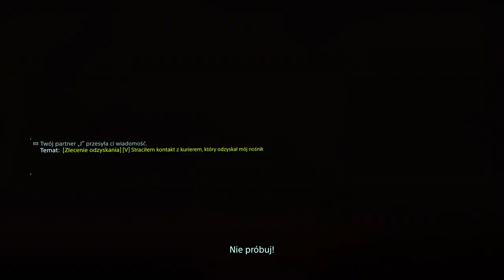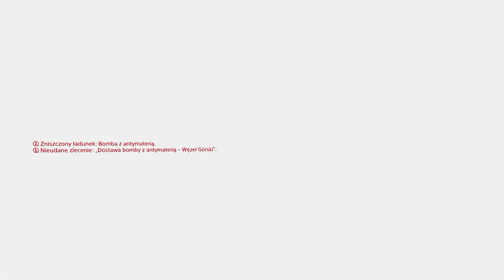Zagrajmy w Death Stranding odc 18 - Genialne Bliźniaczki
W tym odcinku spotykamy bliźniczkę Mamy Lockne w Węzlę Górskim.

Death Stranding to przygodowa gra akcji. Tytuł wyszedł spod rąk pracowników studia Kojima Productions i został wydany przez Sony Interactive Entertainment.

Głównym projektantem i scenarzystą jest ojciec cyklu Metal Gear, Hideo Kojima, dla którego była to pierwsza gra opracowana po opuszczeniu szeregów firmy Konami, gdzie spędził ponad trzy dekady swojej kariery w branży. Głównego bohatera Death Stranding zagrał Norman Reedus, znany z roli Daryla Dixona w serialu The Walking Dead. Aktor wcześniej współpracował z Kojimą przy skasowanym horrorze Silent Hills.

Scenarzyści przedstawili groteskową wizję bliskiej przyszłości. Światem wstrząsnęła seria wybuchów, które sprowadziły serię nadprzyrodzonych zjawisk określanych mianem „Death Stranding”. Wśród powstałych w ten sposób anomalii wyróżnić można deszcz o niezwykłych właściwościach. Wszystko, co zostanie zmoczone przez tzw. Opad temporalny (Timefall), ulega przemieszczeniu w czasie. Oznacza to ekstremalne przyśpieszenie procesu starzenia się u wszystkich żywych organizmów, w tym nawet i roślin. Kolejnym istotnym elementem jest obecność niewidocznych gołym okiem istot określanych mianem Wynurzonych (Beached Things - BT). Stanowią one realne zagrożenie dla wszystkich mieszkańców planety. Do ich wykrycia wymagany jest specjalny sprzęt, noszony na ramieniu skaner o nazwie „odradek”, który wskazuje ich dokładną lokalizację. Zjawiska sprawiły, że ludzkość podzieliła się na niewielkie, rozproszone grupki.

Głównym bohaterem Death Stranding jest Sam Porter. Należy on do organizacji zwanej Bridges, która specjalizuje się w transportowaniu towarów między miastami.

Opowiedziana w grze historia w dużej mierze skupia się na ukazaniu związku pomiędzy życiem i śmiercią. Sam tytuł nawiązuje do niepokojącego zjawiska, które znamy z prawdziwego świata, czyli do nieoczekiwanego pojawiania się waleni na brzegach zbiorników wodnych, co przeważnie skutkuje ich śmiercią.

Wielu bohaterom gry głosu i wizerunku użyczyli znani aktorzy i postacie ze światowej kinematografii. Głównym antagonistą Sama jest Clifford Unger (Mads Mikkelsen), a w czasie wędrówki poznamy takie osoby jak Fragile (Léa Seydoux), Deadman (Guillermo del Toro) czy Heartman (Nicolas Winding Refn). W grze epizodyczne role mają również m.in. Conan O’Brien oraz Geoff Keighley.

Death Stranding jest grą akcji z otwartym światem i z widokiem TPP. Gracz może dowolnie eksplorować otoczenie, pieszo czy też za pomocą różnego rodzaju środków transportu. Ma to jednak swoje ograniczenia – na swojej drodze może on napotkać na szereg przeszkód terenowych, które utrudniają dotarcie do części lokacji. Pokonać je można za pomocą specjalnego sprzętu, takiego jak np. lina wspinaczkowa, którą można zakotwiczyć w wybranym miejscu, albo przenośna drabina. Posiadany ekwipunek również wpływa na mobilność postaci.

W Death Stranding istotną rolę odgrywa toczona w czasie rzeczywistym walka. Chociaż można wykorzystywać elementy otoczenia do skradania się i unikania wzroku przeciwnika, to nie zawsze zda to egzamin. Do dyspozycji graczy oddano szereg różnego rodzaju broni, a w ostateczności można się także uciec do użycia pięści. W czasie potyczek należy uważać na ekwipunek – wrogowie mogą nam wytrącić część elementów wyposażenia.

Śmierć postaci nie oznacza końca gry. Zamiast tego wprowadza w stan pomiędzy życiem a śmiercią, w którym należy odnaleźć drogę powrotną. Gdy wracamy do życia ze stanu przejściowego, każdy ślad, który pozostawiliśmy w świecie gry, wciąż pozostaje w tym samym miejscu.

Istotną mechaniką są także funkcje sieciowe. Z ich pomocą gracze mogą udostępniać sobie zapasy i broń, a także konstrukcje ułatwiające przemieszczanie się po świecie (na przykład tyrolki czy kryjówki).

Gra powstała w oparciu o silnik Decima, który został stworzony przez specjalistów ze studia Guerrilla Games i użyty m.in. w Horizon Zero Dawn. W procesie produkcji wykorzystano fotogrametrię oraz technologię motion capture.